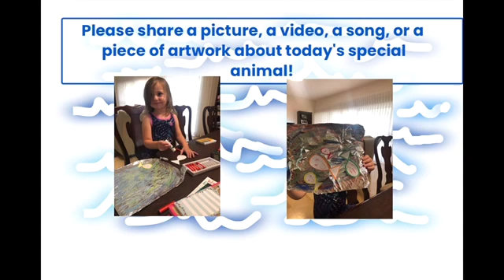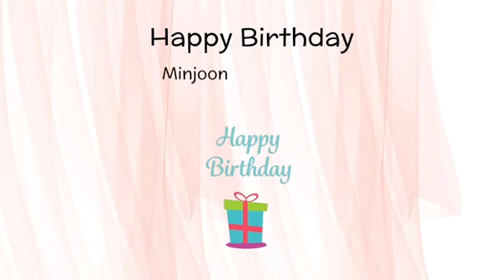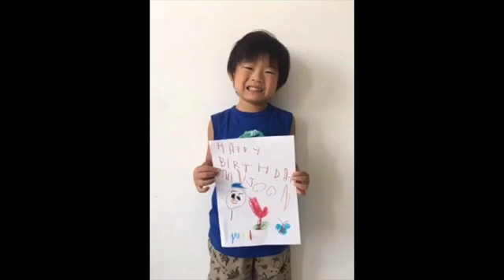Early Years Slideshow October 2nd, 2020